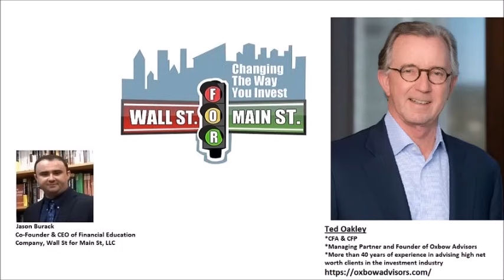Ted Oakley: Fed Rate Hikes About To Cause Massive US Real Estate Bust In Commercial & Residential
Jason Burack of Wall St for Main St interviewed returning guest Managing Partner and Founder of Oxbow Advisors Ted Oakley

Ted's book, Wall Street Lies: 5 Myths to Keep Your Cash in Their Game

During this 40+  minute interview Jason asks Ted about the most recent whopper lies coming from DC and Wall Street about low recession risk and how DC can afford funding 2 more wars.

Ted talks about the bad incentives Wall St money managers now have and how the 60/40 portfolio from Modern Portfolio Theory that many large money management firms use for clients are not really diversified.

Especially when Fed rate hikes are causing a long bond bear market.

Ted shares details about his local Texas real estate markets and how Fed rate hikes are causing immense problems for commercial real estate in office buildings and also now in residential and AirBnb.

The 2 most sensitive asset classes to higher interest rates are bonds and real estate so the Fed keeping rates "higher for longer" can eventually break both.

Send Bitcoin to: 1N5iDrazojYX5rWxmoyp982RDXJzJrFoPC
Send Ethereum (ETH) to: 0x748dD59fA5d5dF80E8C0038DD4F60DAb810fe61a
Send Litecoin to: MW7g44j5FX9CYEkvfPvxsW5dFjHY84yup4
Send DASH to: XuEEhWptwf1XxP2nFYQxmBfBBJYehqRoBJ
Send Zcash (ZEC) to: t1MGcxyWpiH6JeyF9nnWHw9poRpvTW4PT6S
Send Bitcoin Cash (BCH) to: qr7mp7f053rwnpxalxljl3f9x5tulzv53ya88d7wch